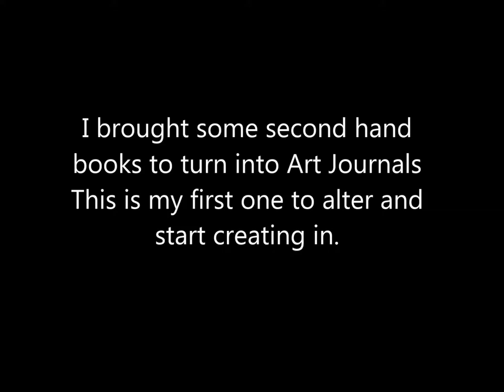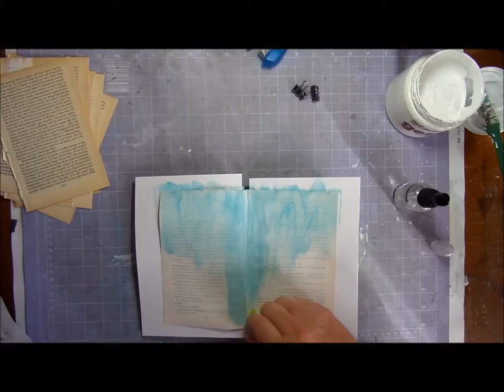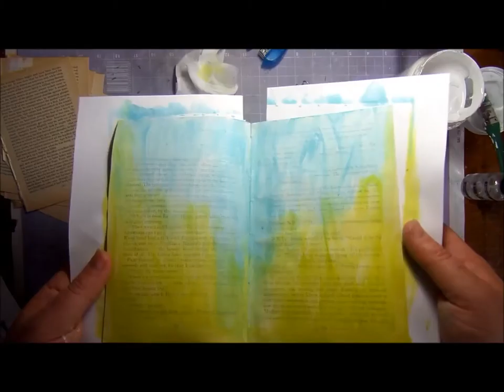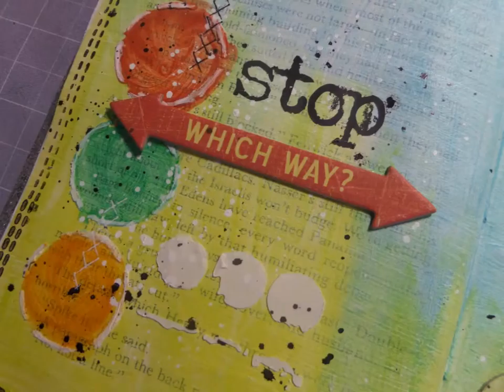Art Journal for 2016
On the weekend I purchased some old second hand books to alter and turn into Art Journals.

This is a quick video of me altering my first book and completing a page.

The music featured in this video is from Grünemusik & Tanaka Something - Click Click (radio edit 2009)
All music on my videos can be purchase from iTunes.